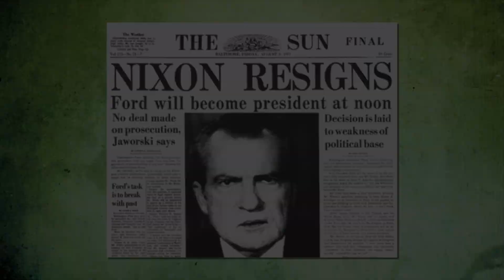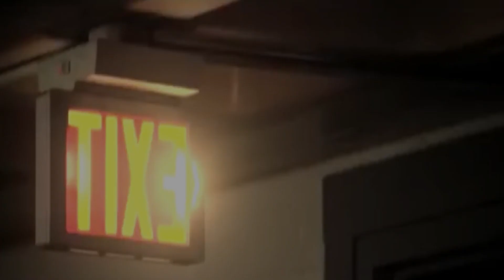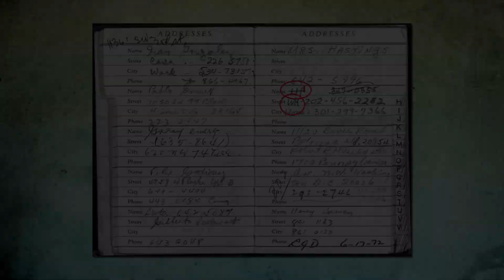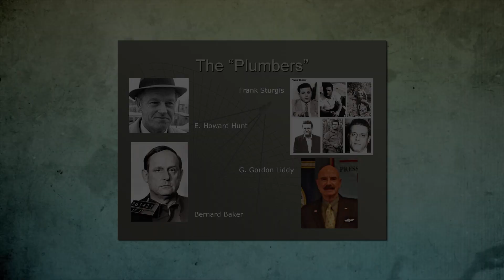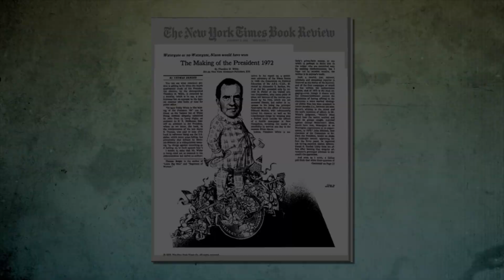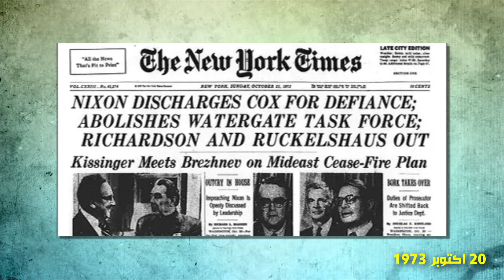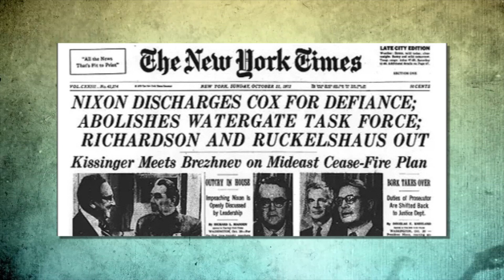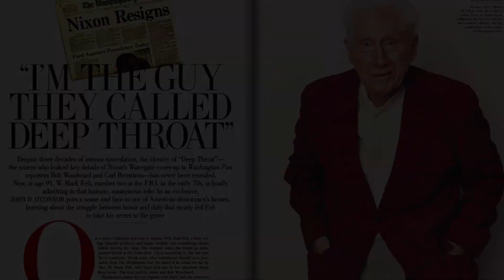قضية ووترجيت | الأزمة السياسية الأكبر في تاريخ امريكا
ازاي ادت ملاحظة وضع شريط لاصق علي اقفال عدة ابواب في مبني وترجيت  الي اجبار الرئيس الامريكي نيسكون علي الاستقالة
تعالوا نتعرف علي قضية ووترجيت اكبر فضيحة سياسية في تاريخ امريكا